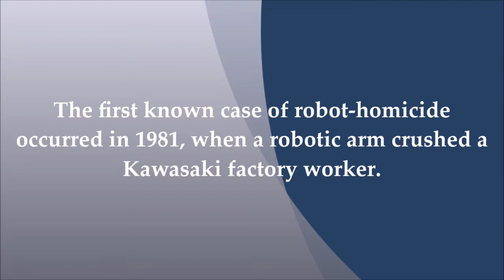Power of Robotic arms gives this guy multiple VR-controlled Limbs to Work with !!!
Help Awesome Engineering in Return, via buying your Products from below links